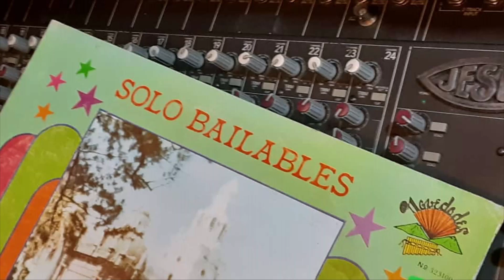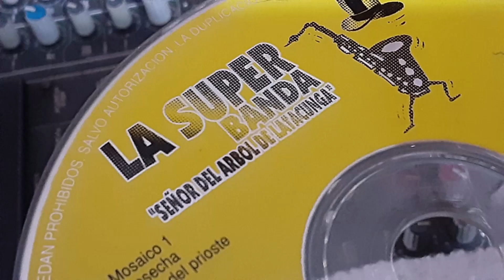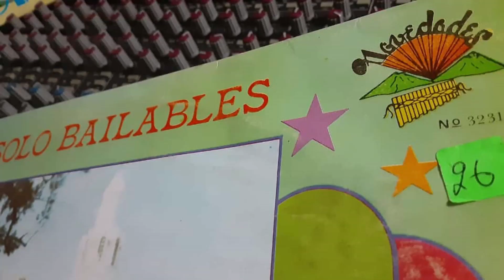LA CASA BLANQUEADA CARLOS NAVARRO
Tema La Casa Blanqueada Autor Manuel Quinbiamba Ritmo Bomba
Direccion G. Carlos Navarro